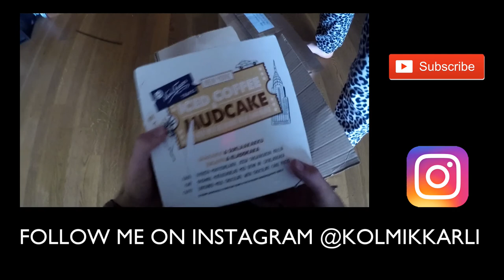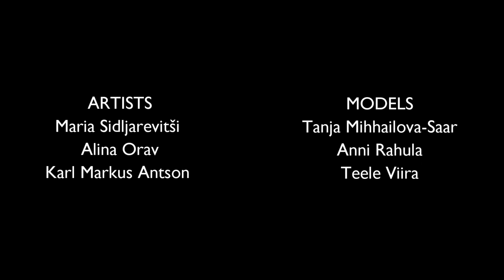PAINTING WITH MELTED CHOCOLATE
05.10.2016 Live painting with MELTED CHOCOLATE at Fazer 125th birthday.

I used Liquitex paint brushes and knives from:
(WORKED AMAZINGLY with such a weird medium as chocolate)

A big help for making this video was a GoPro Hero 4 Black.

Estonia, 2016